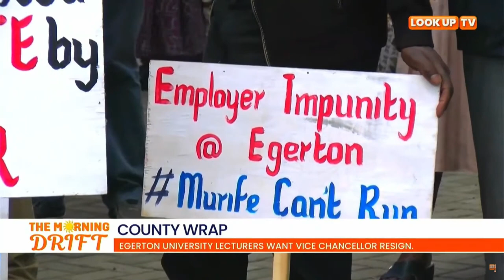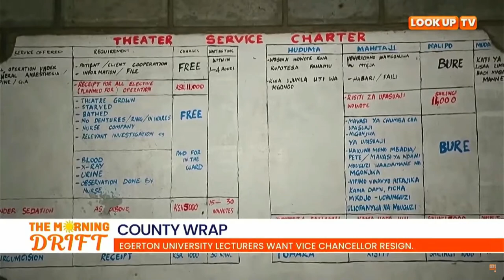County wrap:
Egerton University lecturers want the Vice Chancellor to resign.

Isaac Kibwage & the University’s council failed in their work.

Mbaruk residents decry insecurity due to Nakuru gangs.

Nyahururu residents fear for their lives after the hippo attack. ^DN